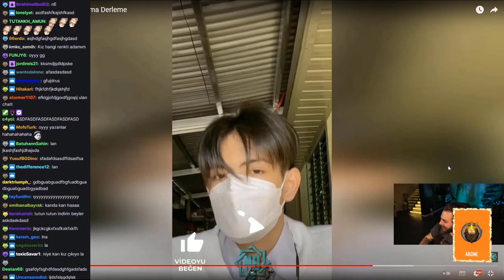Haftalık Komik Anlar #1 | Elraenn ve Limon Tayfa